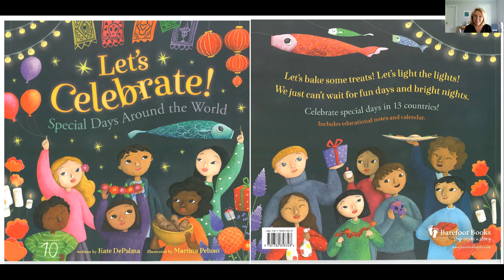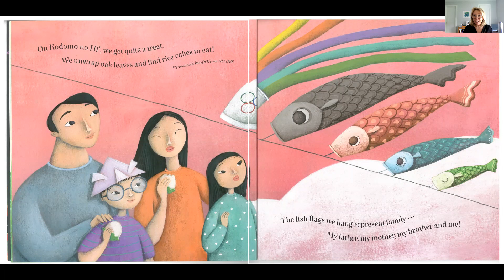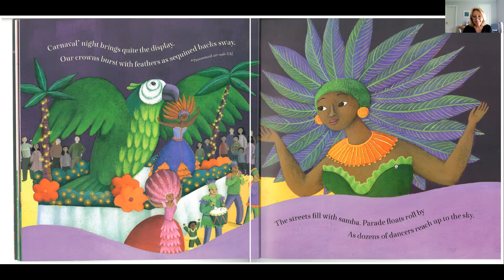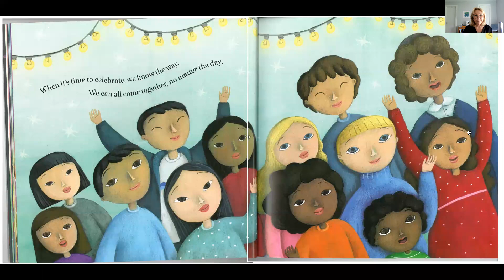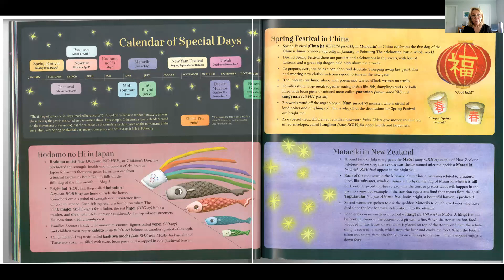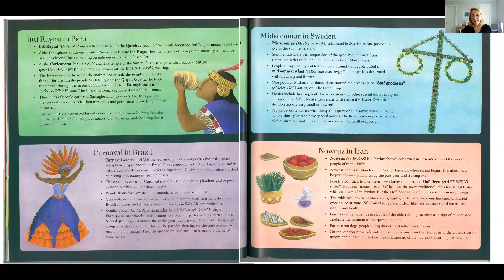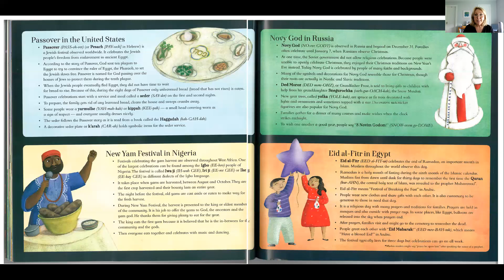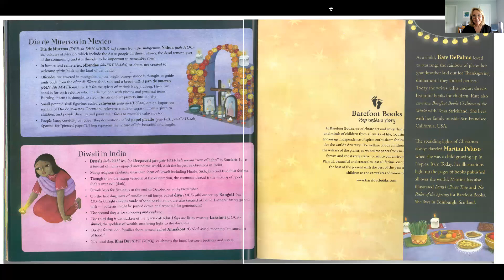Let's Celebrate! Special Days Around the World by Katie DePalma illustrated by Martina Peluso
In this wonderful book we learn about 13 difference holidays celebrated around the world. I was delighted to see so clearly how many similarities there are across cultures. we are all more alike than we are different.

This is a long recording - the main story ends at minute 14 - and after that is a detailed explanation of each celebration  ~ I want you to have the option to listen to that part at your leisure.